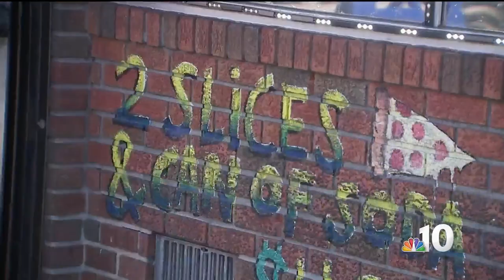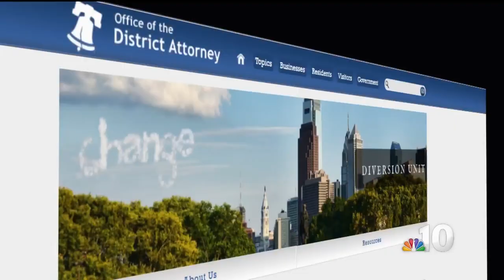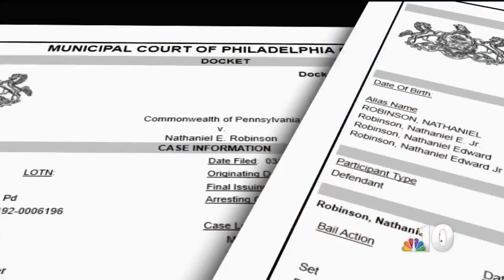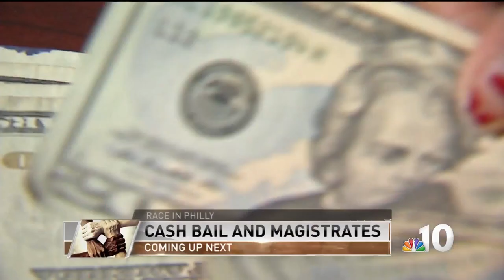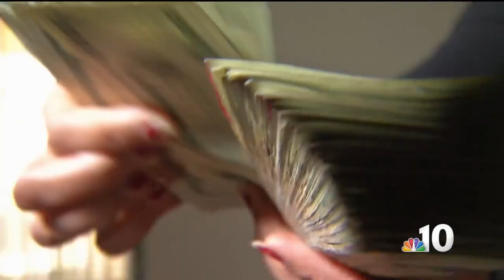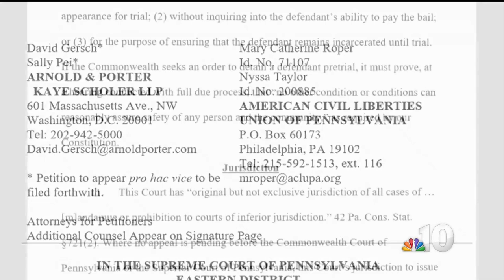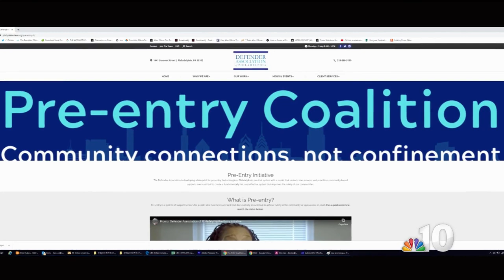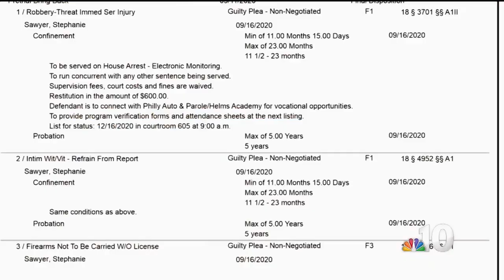Race in Philly: Reforming Criminal Justice | NBC10 Philadelphia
In the latest installment of our Race in Philly series, we examine the inequities of the criminal justice system, speaking to those caught in it as well as those who are trying to change it.